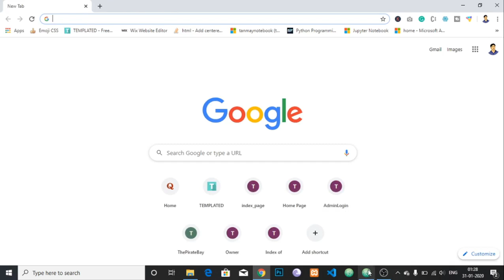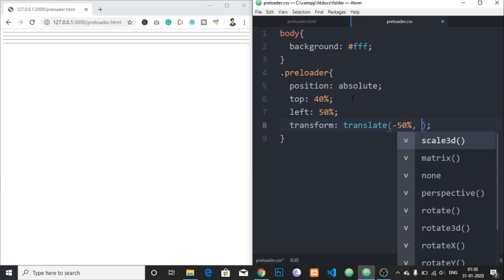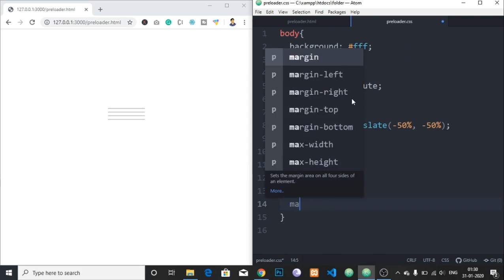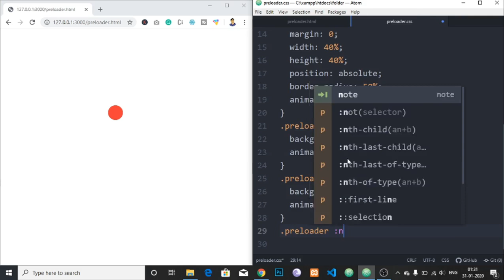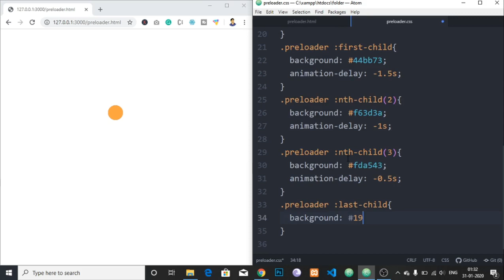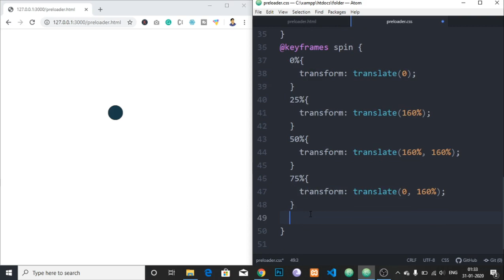Voice Over | Amazing Preloading Screen Using Only HTML & CSS - CodeWithTanmay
Here is our today's tutorial shown on, How to create an Amazing Preloader Screen Animation Using Only HTML & CSS from scratch. Pure HTML CSS Tutorials.